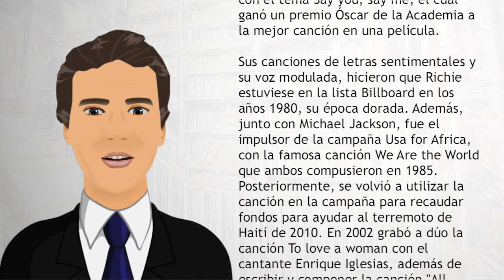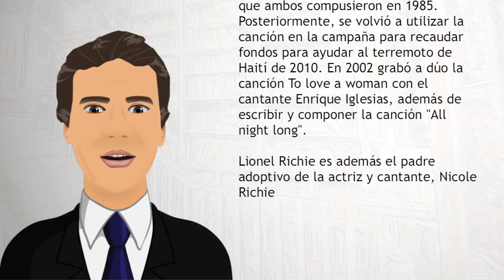Lionel Richie - Wiki Videos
Lionel Brockman Richie, Jr. (Tuskegee, 20 de junio de 1949) es un cantante y actor estadounidense.